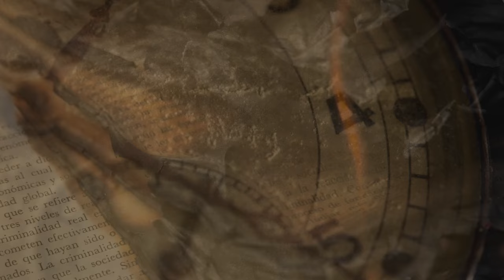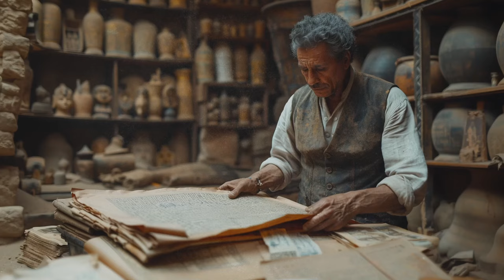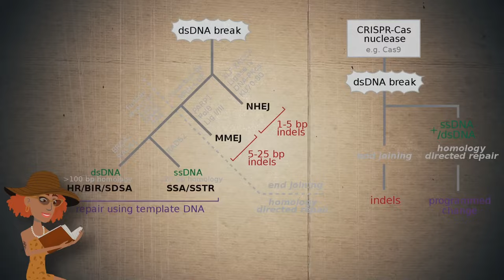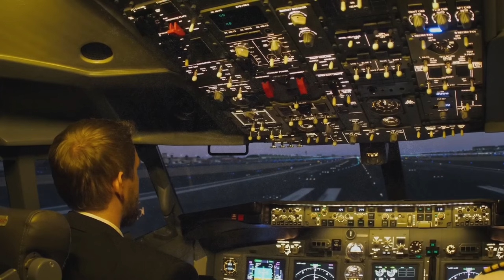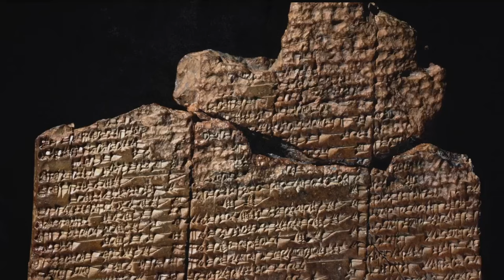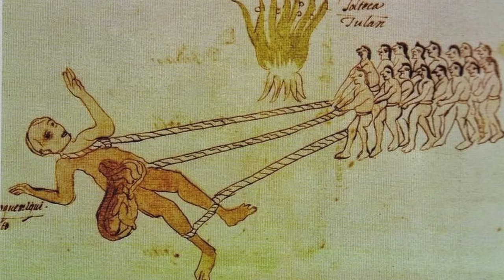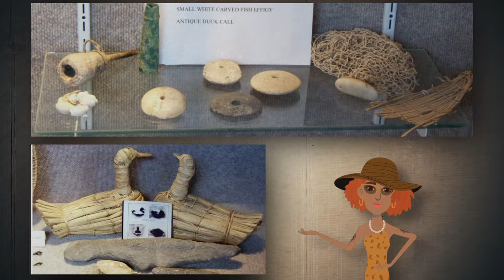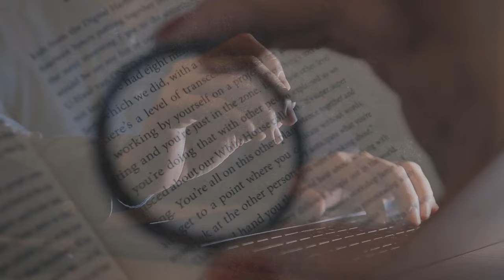I didn't believe in ALIENS until they showed me THIS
Embark on an extraordinary journey with "I Didn't Believe in ALIENS Until They Showed Me THIS," where we delve into the 12 most incredible and unexplainable archaeological discoveries related to UFOs and alien theories that have emerged in 2023. This video compiles the most astonishing finds unearthed by archaeologists that challenge conventional understanding and suggest possibilities that are out of this world.
From artifacts that defy simple historical explanation to structures whose origins and purposes leave even the most seasoned archaeologists baffled, this compilation showcases groundbreaking findings that have ignited debates and curiosity worldwide. Each discovery, from intricately designed artifacts reminiscent of technology not known to ancient civilizations, to mysterious site formations resembling landing pads, suggests a narrative far different from anything previously recorded in our history books.

00:00 ► Intro
00:24 ► Unusual Pandora viruses
01:39 ► History of Egyptian Princes
03:01 ► The mystery of the "flying stones"
04:53 ► Changes in human DNA
05:46 ► Gobi astronaut
07:17 ► Giants in Sardinia
08:45 ► Discovery of Noah's Ark
10:05 ► Sacsayhuaman, Peru
11:23 ► Shiva Linga
12:31 ► Giants in Lovelock Cave
14:28 ► The Mystery of Arkaim
15:51 ► Legend of the Flying Creature

As we explore these amazing archaeological finds, you will get an in-depth look at the evidence that has led many skeptics to reconsider their stance on the existence of extraterrestrial life. The video features detailed analyses of each discovery, offering insights into why these finds are considered proof of potential alien influence on Earth. Through engaging interviews with leading archaeologists who unearthed these findings, you will see how these discoveries have shaped their understanding of human history and the potential for interstellar contact.
"After seeing these findings" is a phrase that resonates through the video, highlighting the transformational impact that these unusual discoveries have had on both the scientific community and the public. From 3D reconstructions of bizarre artifacts to on-site footage at excavation locations, the video provides a comprehensive look at why these findings are not only significant but truly extraordinary.
Join us as we dive deep into the realms of archaeology and the unexplained, showcasing discoveries that provide tantalizing hints of alien encounters.